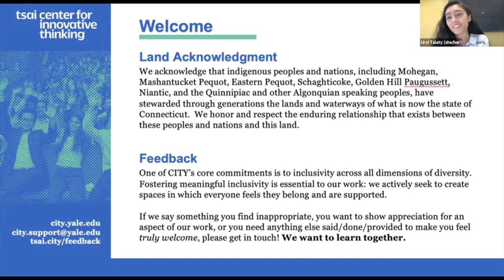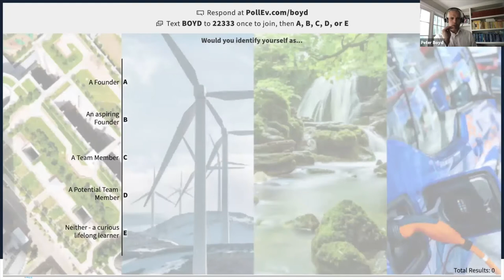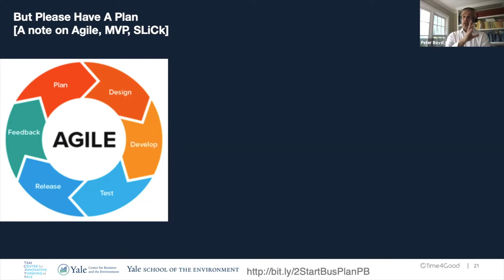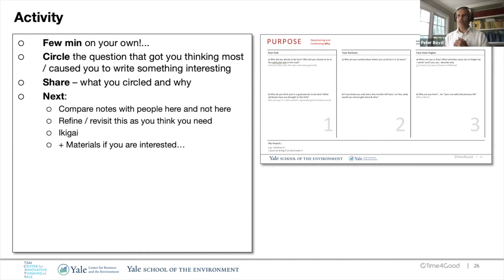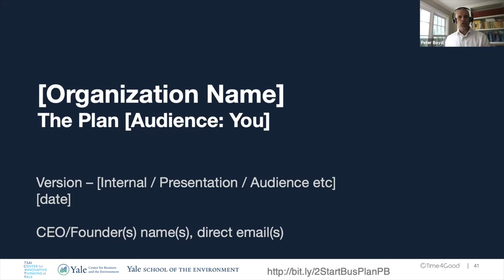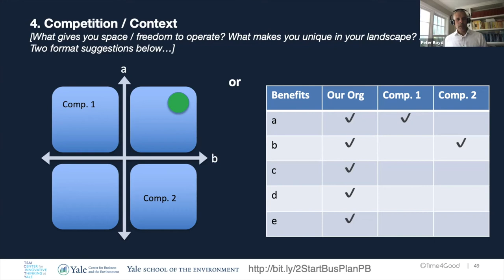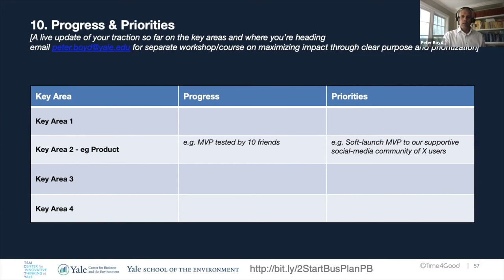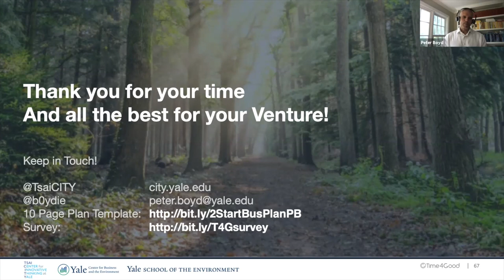The Plan: Launching and Pitching Your Venture | September 9th, 2021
Peter Boyd (social entrepreneur, CBEY Resident Fellow and YSE Lecturer) walks through a simple, powerful framework to help entrepreneurs be successful when launching and pitching their ventures. This workshop was beneficial not only entrepreneurs, but also individuals interested in meeting and joining an existing team; participants had a chance to connect and share ideas as part of the workshop. You'll leave the workshop with a clear way to organize and execute on next steps for your business!

About Tsai CITY: The Tsai Center for Innovative Thinking at Yale (Tsai CITY) aims to inspire students from diverse backgrounds and disciplines to seek innovative ways to solve real-world problems.